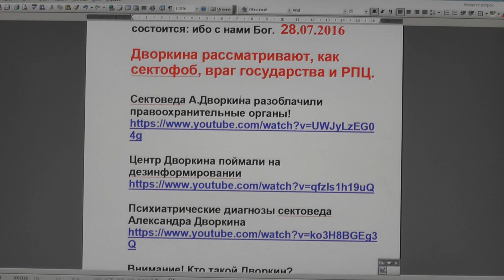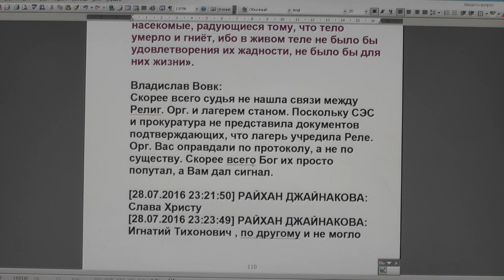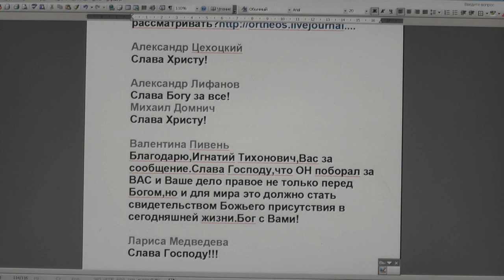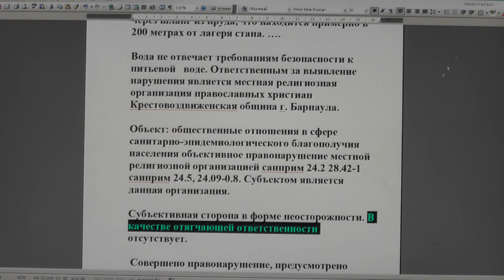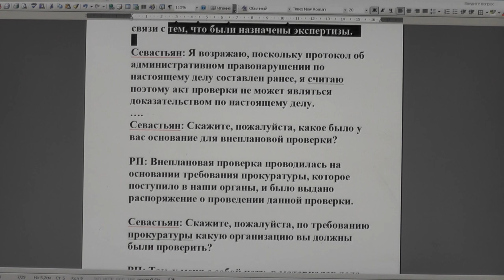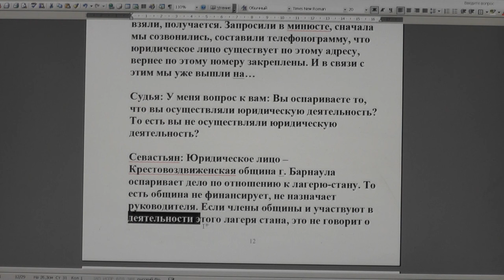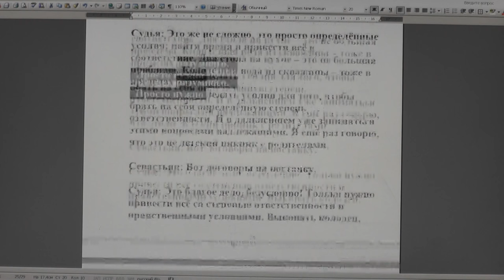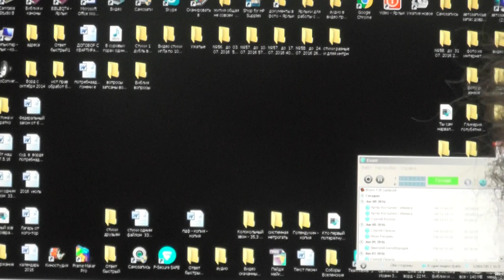№229. События дня. Ис.8:10. Замышляйте замыслы, но они рушатся; 28.07.2016